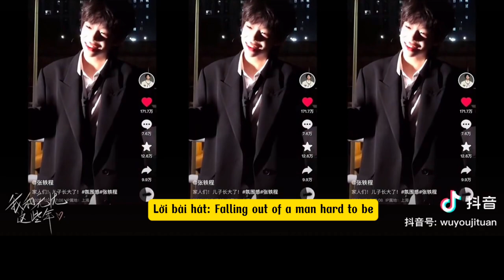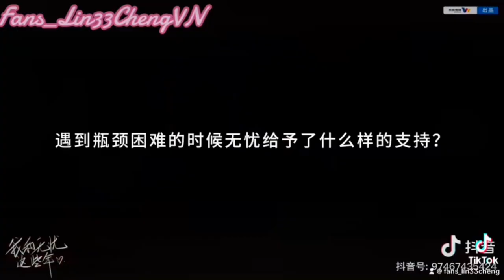Lin YuShan🧸ZhangYiCheng🍊Lâm Ngọc San - Trương Nghị Thành|[Vietsub]Toàn Cảnh " Đêm Vô Ưu 2023"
Cùng Lin YuShan và ZhangYiCheng vui chơi với bạn bè và các hoạt động của họ trong ngày thường nhé...let's go